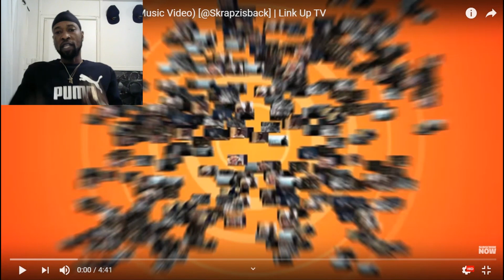Skrapz Mission Impossible MYVIEWSTV Reaction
go check Out Skrapz Music